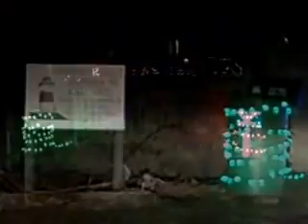Some scenes of Christmas in Stratford Ct. Dec.2013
Video and music..Sorry,had to change sound track due to 3rd party issues.. ; (